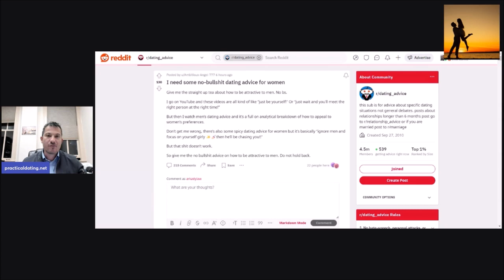The No B.S Advice For Women On How To Be More Attractive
A reddit user is asking for men to tell her straight up without holding back on what a woman can do to become more attractive to men. In this video I discuss several specific things that any woman can easily implement in order to become more attractive.